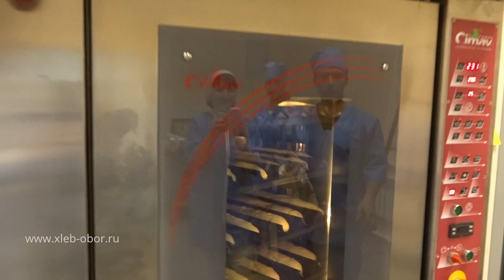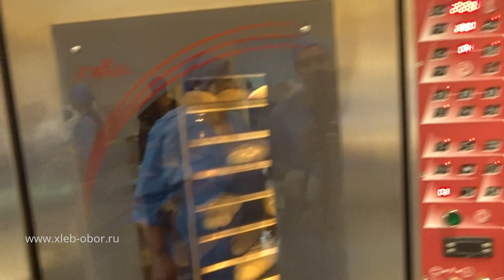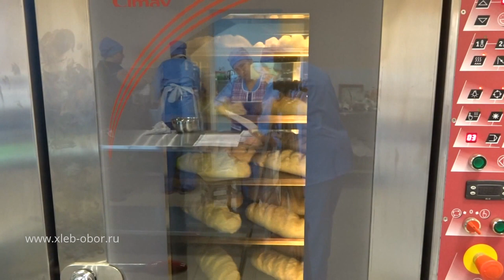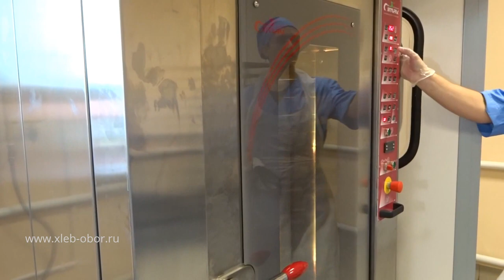Как открыть пекарню с нуля 🍞 как это сделано 🍞 II часть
Как делали пекарню с нуля от монтажа до первого хлеба. Продолжение первого фильма про пекарню из Пензенской области из села Русский Камешкир. Вначале ставили оборудование, потом учились работать на хлебопекарном оборудование и обучали неопытных пекарей технологии хлебопечения.

Комплект оборудования (Внимание! Цены 2017 года):
1.  Печь ротационная Cimav TSR15 газовая  15-18  противней 500*700, мощность 1,5 кВт, тепловая мощность 35 000ккал/ч, габаритные размеры 1120*1650*1450 мм, 800 кг, 380 В Электронная панель управления, тележка, горелка в комплекте - 17.615€
2.  Шкаф окончательной расстойки Atrepan 2 двери, 4 тележки 500*700, габаритные размеры 1650*1800*2300, мощность 5 кВт - 5.060€
3.  Тестомесильная машина SUNMIX SUN 80 CL 139 литр, 80 кг теста, 2 скорости, мощность 2,6/4,8 кВт - 6.234 €
4. Делитель-округлитель DAUB Диск фиксированный. 30-130 гр. - 6.075 €
5. Тестоформовочная машина MAC PAN мод. FR2C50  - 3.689 €

Остальное нейтральное оборудование (столы, стелажи, противни и т.д.) комплектовали по индивидуальной спецификациию

000 "Хлеб Оборудование"  - это комплексное оснащение хлебопекарных и кондитерских производств. Постоянные клиенты  компании пекарни и кондитерские,  хлебозаводы и хлебокомбинаты России и ближнего зарубежья.